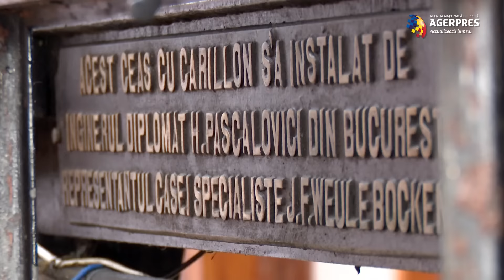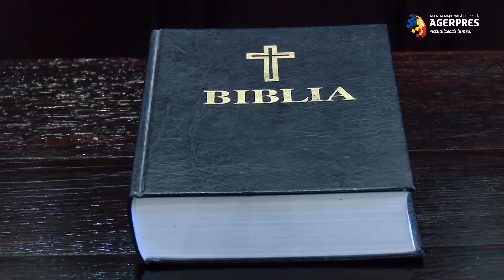Reportaj: Viața la secundă în turnul Palatului din Iași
,Părintele” ceasului de la Palatul Culturii din Iași are grijă de orologiul din turnul edificiului de peste trei decenii. Ion Cristea a ales să-și dedice viața mecanismului care de aproape 100 de ani le dă ieșenilor ora exactă, prin clopotele ce cântă Hora Unirii. Abia acum, după opt ani de renovări, românii se pot bucura de splendoarea Palatului, iar ceasornicarul își întâmpină vizitatorii în turn, povestind neobosit istoria bijuteriei orașului.